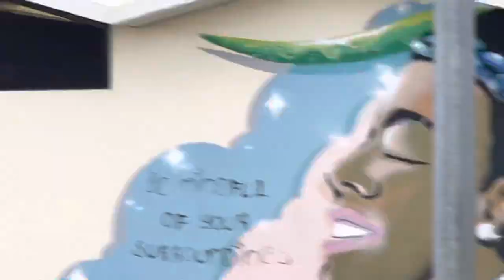Port#Geraldton Western Australia#amazing Playground#County Town Perth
Walking at the port of Geraldton with kids